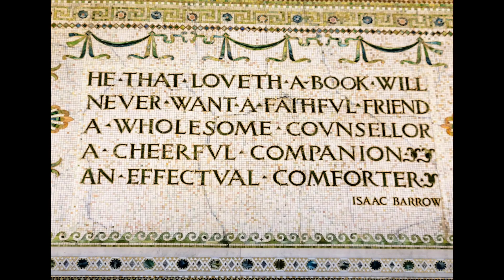Tiffany Glass Mosaics, May 25, 2022